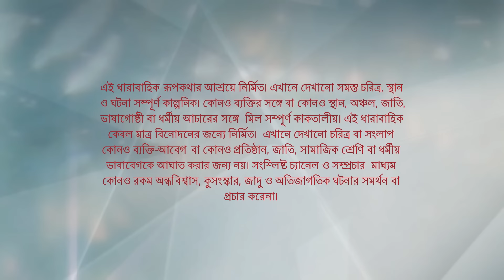Webisode 317 I Full Episode I আবার দেখুন আপনাদের প্রিয় ধারাবাহিক "কিরণমালা "